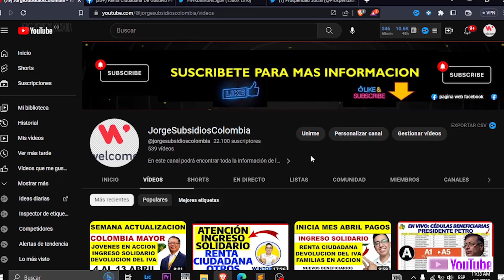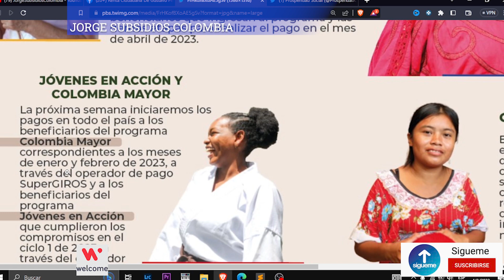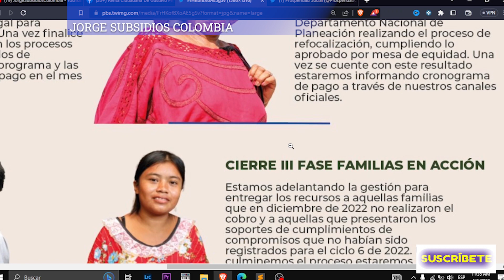✅ATENCION Fecha de pago subsidios Abril 4 ingresos s💵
✅ATENCION Fechas de pago subsidios Abril 4 ingresos s💵

Un abrazo!

Contacto DPS:
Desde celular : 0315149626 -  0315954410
Bogotá: 514-9626 / 595-4410
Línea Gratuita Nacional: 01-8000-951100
Buzón de Servicio al Ciudadano:
Política de Protección de Datos Personales
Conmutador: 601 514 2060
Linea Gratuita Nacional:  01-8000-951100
Nueva línea de atención Bogotá: 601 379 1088
Mensaje de texto gratuitos: 85594